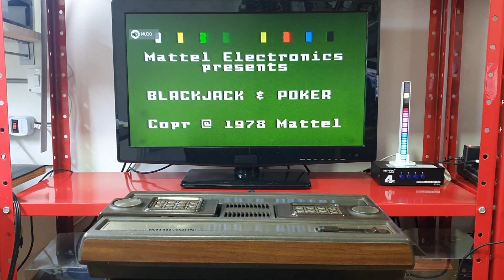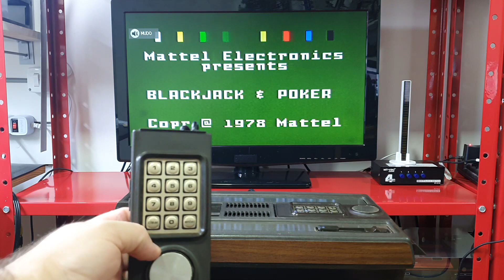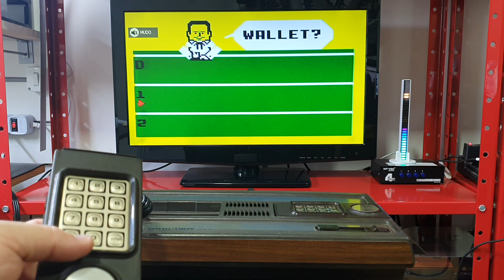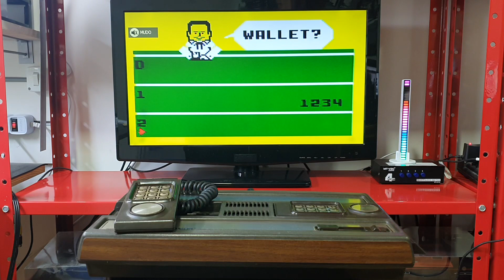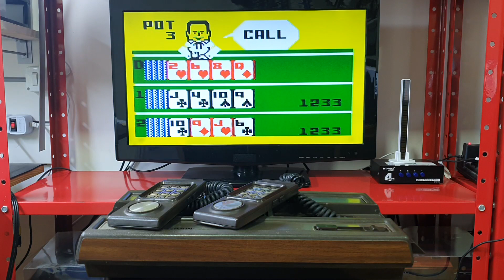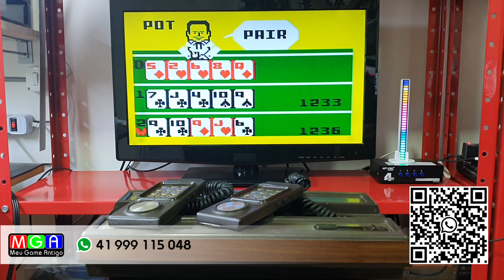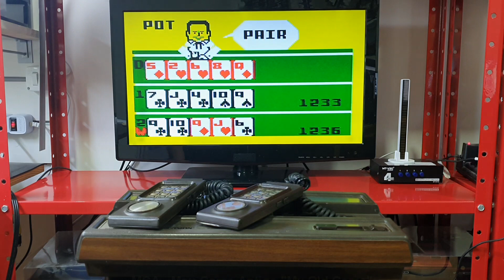Manutenção #252 - IntelliVision Não Liga? Resolvido! "Don't Care? Sorted out!"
Manutenção corretiva no console IntelliVision, fabricado pela Mattel.
Substituição do cabo de energia e reparo na chave power.

Corrective maintenance on the IntelliVision console, manufactured by Mattel.
Replacing the power cable and repairing the power switch.